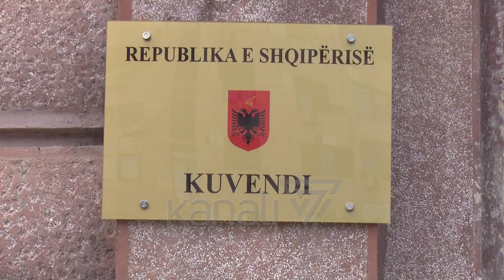TË HËNËN VOTIMI PËR “KORRUPSIONIN”, DEMOKRATËT E BERISHËS KUNDËR - News, Lajme - Kanali 10